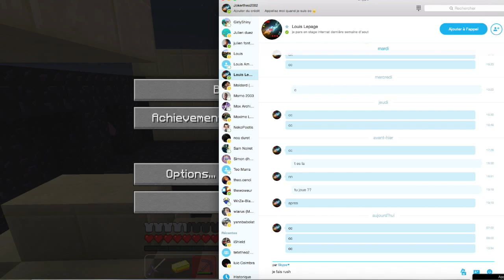Minecraft: Rush ep 3 - Jokertheo2002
Troisième épisode de la série des rush cette fois ci en compagnie de rorodis01.